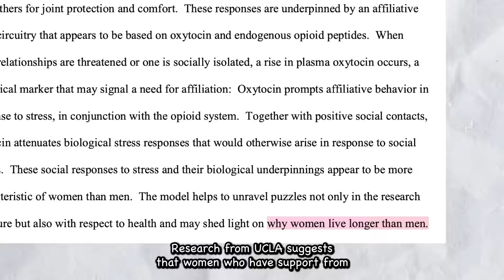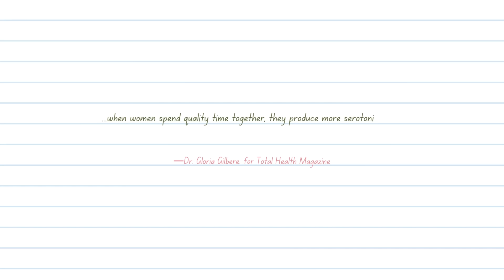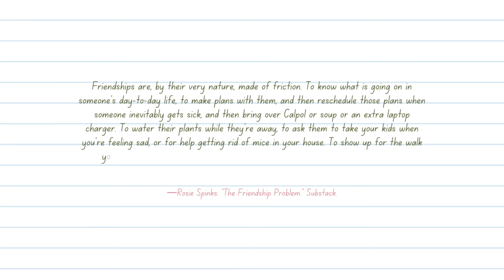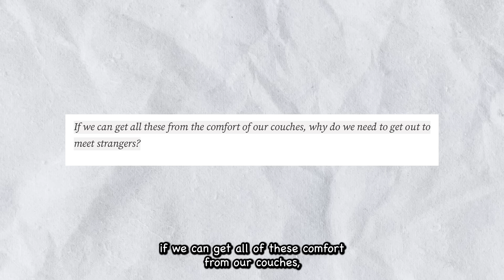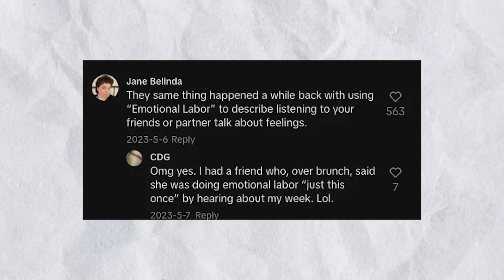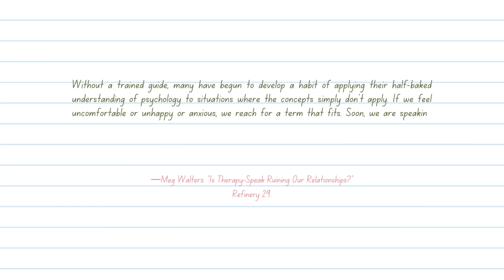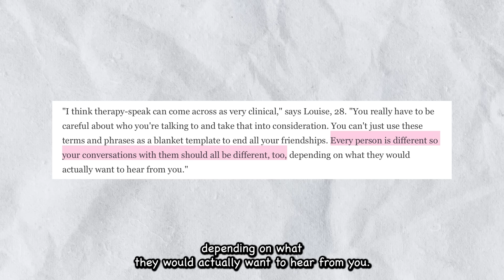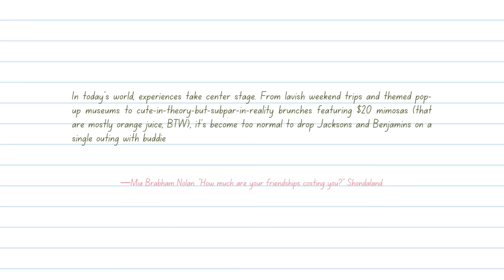This is why you don’t have friends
In this eye-opening episode, Elle delves into the complex world of female friendships and the challenges women face in maintaining these vital connections. Drawing from recent studies, Elle explores the alarming trend of declining close friendships among women. She discusses the numerous benefits of female friendships, including emotional support, stress relief, and personal empowerment. Elle also examines the factors contributing to this "female friendship crisis," such as the devaluation of community, lack of third places for social interaction, and the impact of therapy on interpersonal relationships. This thought-provoking episode offers insights into the importance of nurturing female friendships and strategies for overcoming modern obstacles to maintain these crucial bonds.